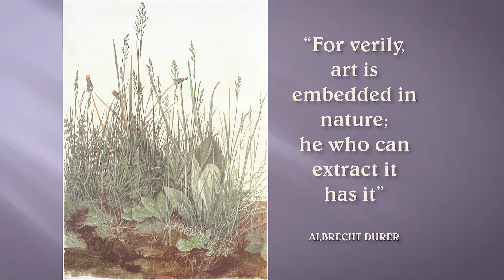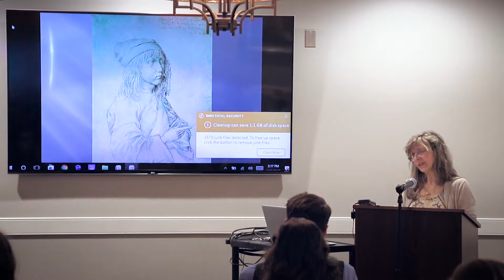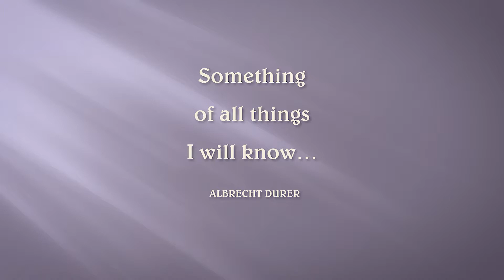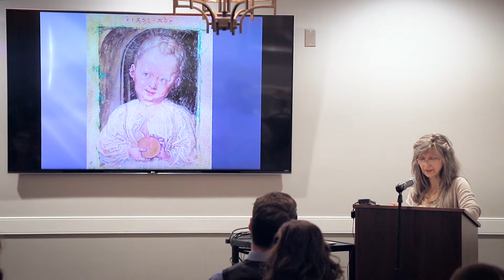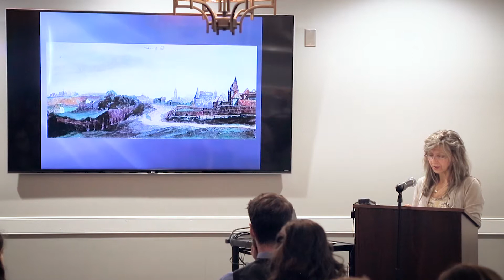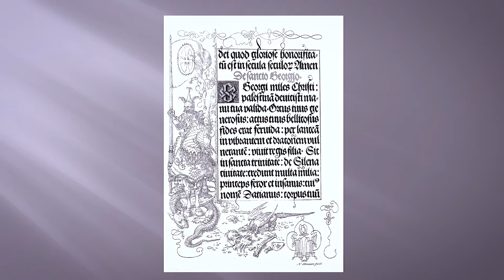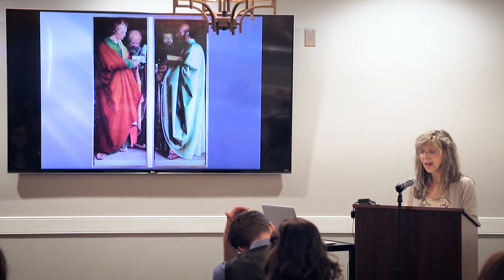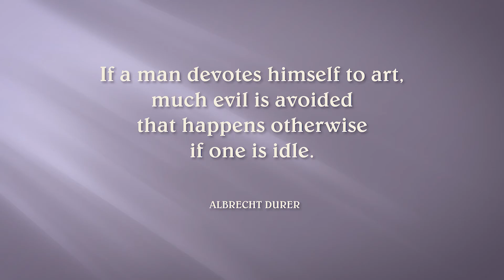Jane Raymond - Art's Influence upon a Culture: Profile of Albrecht Durer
Albrecht Durer, a German artist, sometimes known as "The Artist of the Reformation", was a young contemporary to Martin Luther. This lecture highlights his faithfulness to God as a gifted artist during a time of cultural religious change and uncertainties. The impact his work and character had on the world around him continues even in our day.